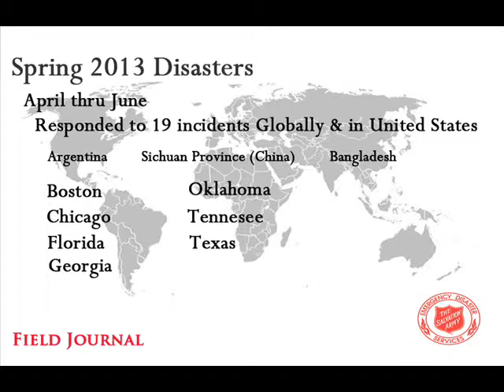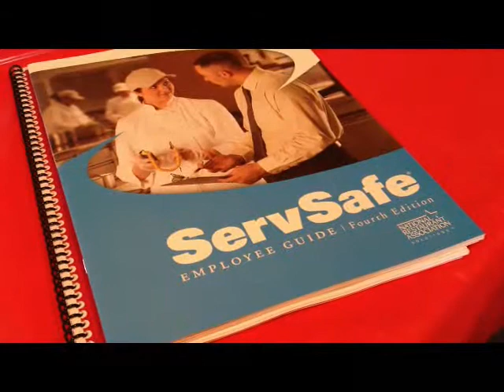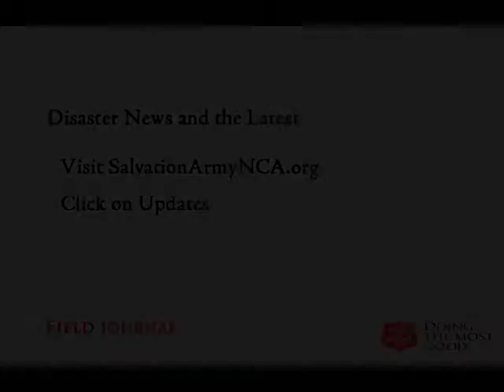Field Journal Disasters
Tragedies are shining a spotlight on the need for emergency disaster preparedness. Volunteer recently received level one disaster training, and three local officers are heading to Moore, Oklahoma to participate in the Army's ongoing disaster work. There is more in this edition of Field Journal.